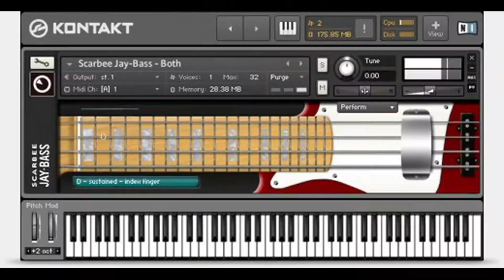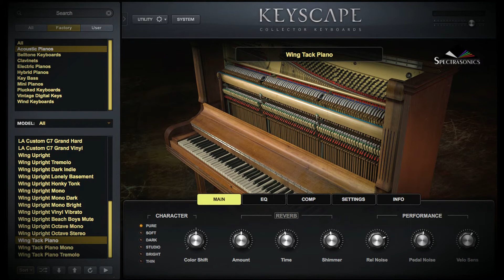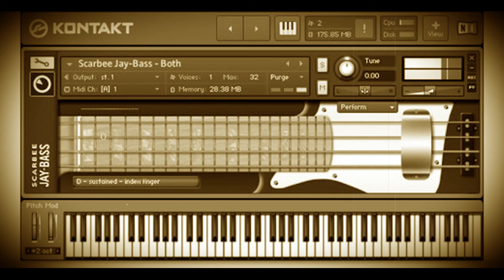PIANO BLUES - Piano Wing Tack KEYSCAPE